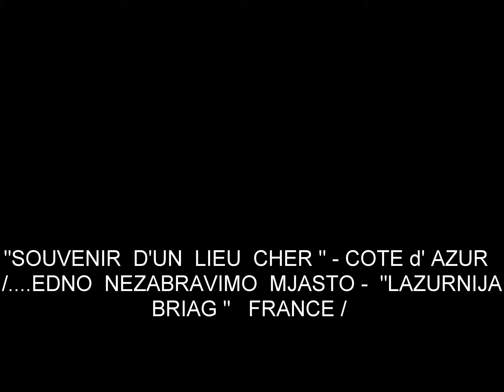2012-01-15 001 COTEd'AZUR ,FRANCE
"SOUVENIR  D'UN LIEU CHER " - COTE d' AZUR